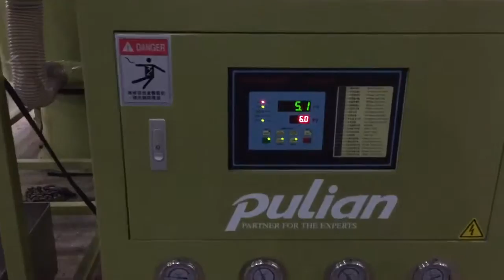橡膠鞋底粉碎磨粉系統(80目)